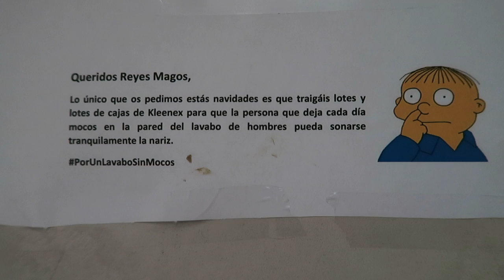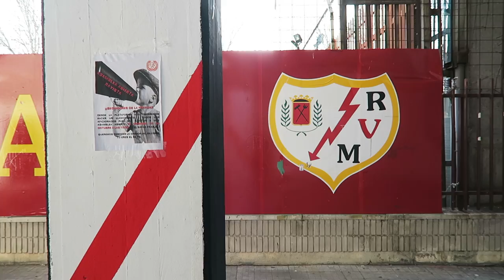INFIERNO VALLECAS CON ANDRÉS CABRERA | Rodrigo Fáez Vlog 3 WEEKLY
Seguramente sea el video con más amigos por segundo que podamos encontrar en 2017... Hoy os presento al equipo de Los Lunes al Gol, a Guillermo Moreno (compañero de La Sexta), vuelve Irene Junquera y nos iremos a Vallecas (Vallekas) con Nacho y Andrés Cabrera (de Campeones) para enseñaros cómo se vive un partido del Rayo Vallecano.